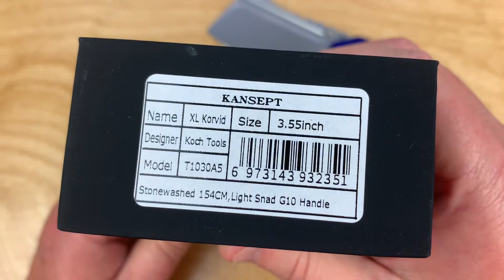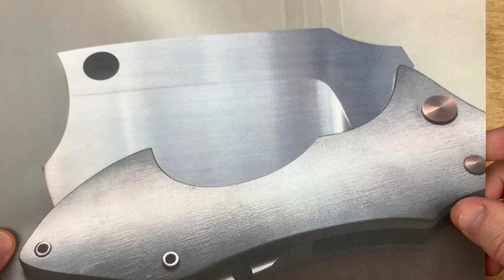Kansept Korvid XL / includes disassembly / Koch Tools design ! Bad Dog Cleaver heaven !!